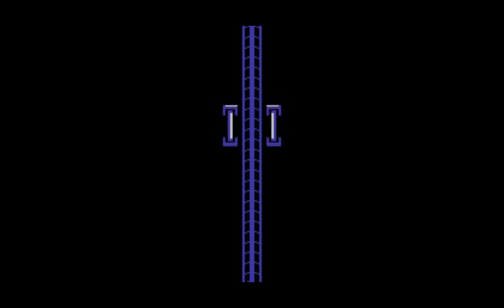EGA PC (the £800 top end spec of Amstrad PC1640 EGA computer sold in 1987) vs £200 C64 :)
Of course in 1988 this was the top end spec of an Amstrad PC, the cheapest in the world and still TWICE the price of an A500 LOL and yet the C64 wiped the floor with even an £800 PC1640 EGA model (all other spec of Amstrads PC were CGA unless you bought it the 1640 AND colour goldfish bowl monitor AND hard drive).